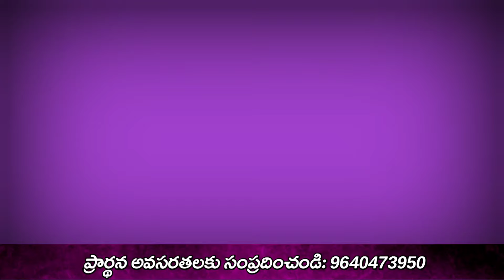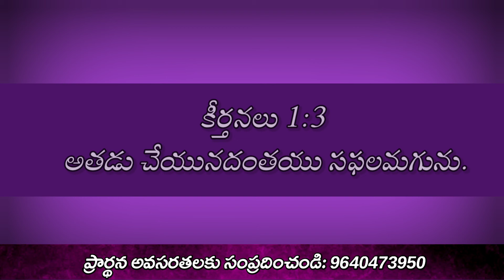God promise Telugu Christian messages latest Christian messages Telugu Christian messages